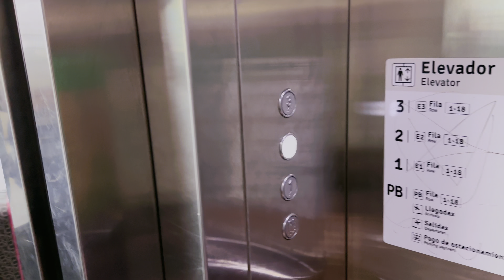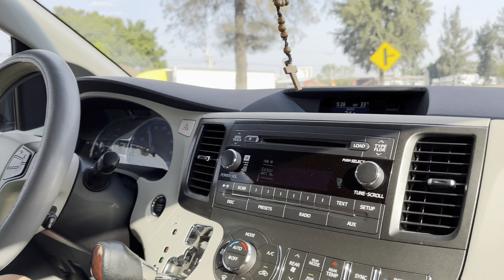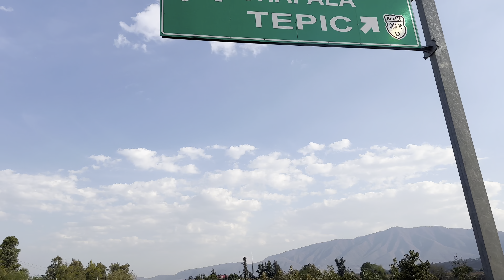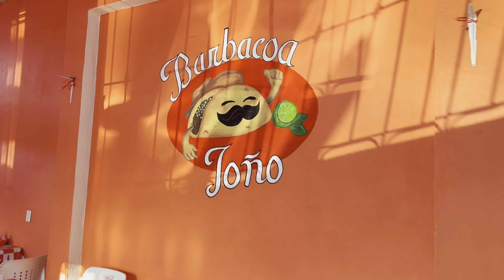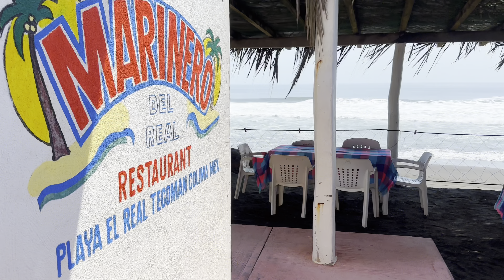Mi viaje a Tecoman, Colima México el de los red toys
Asi me la pasé en México… puro comer y comer tacos